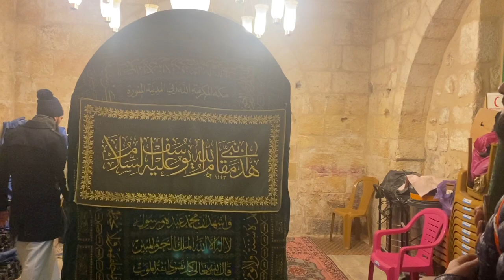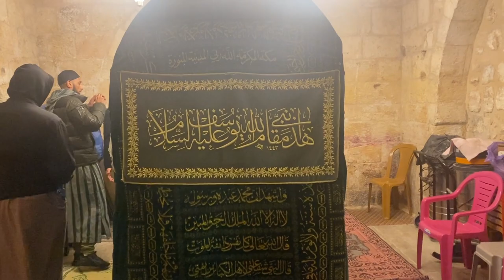Day 3 Al Aqsa tour 2023